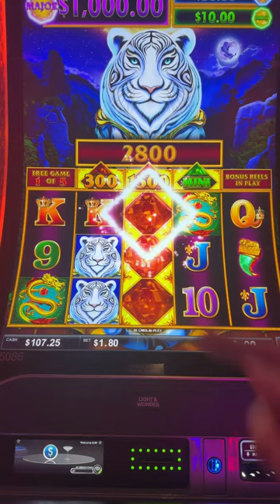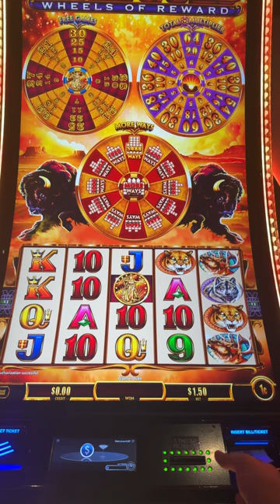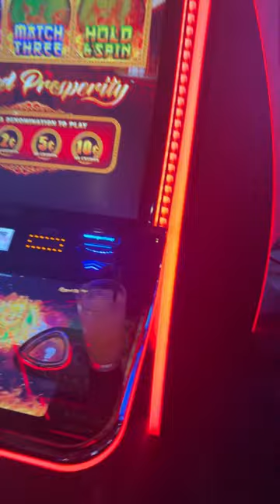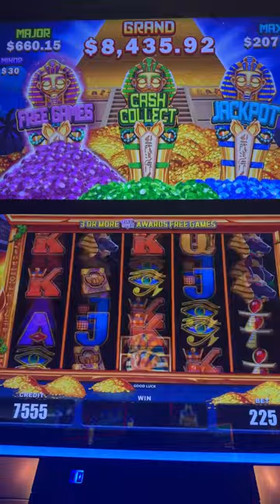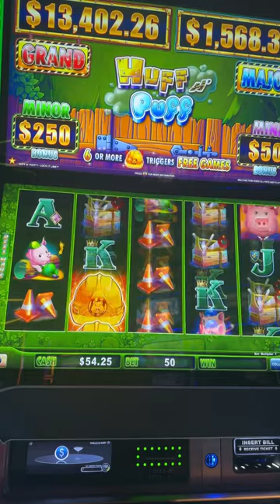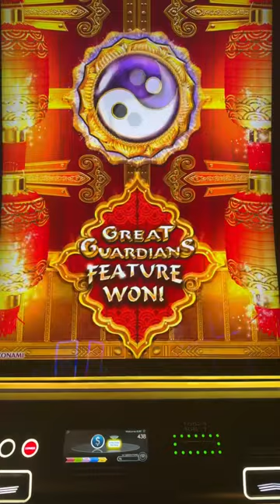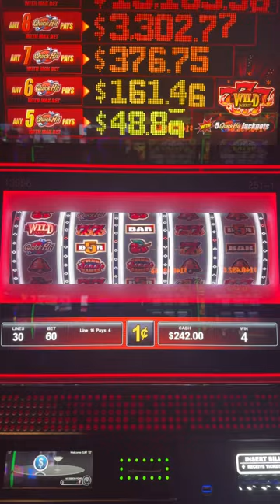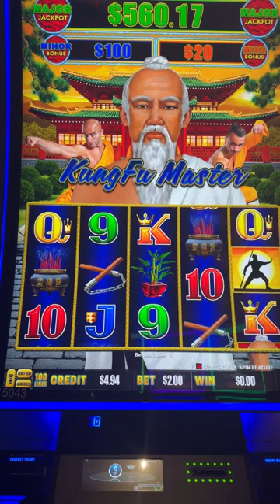Live slots Thursday night !